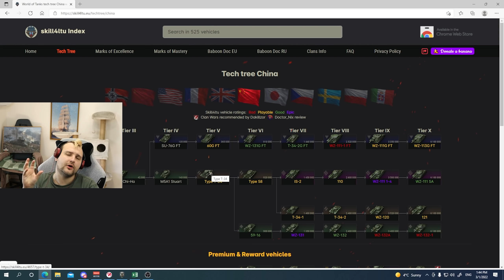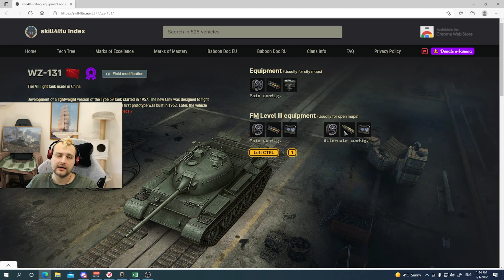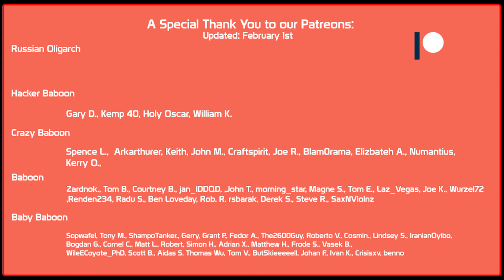Takes three to dance?! - WZ-131 | World of Tanks